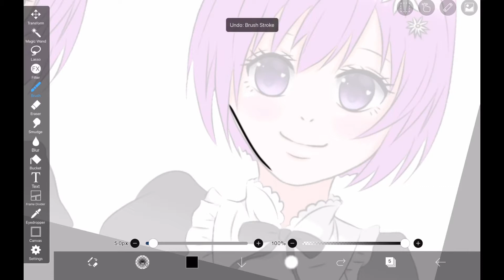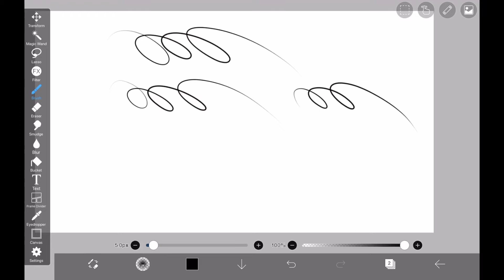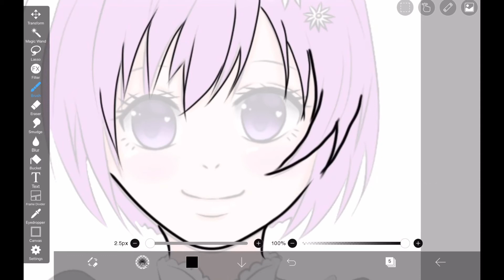How to Use Stabilizer for Smooth Lineart in ibisPaint X